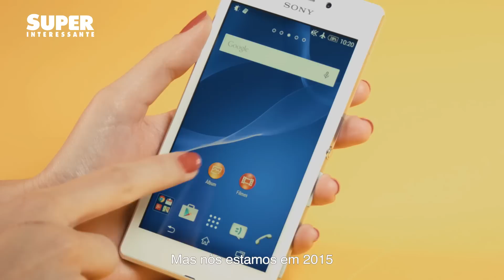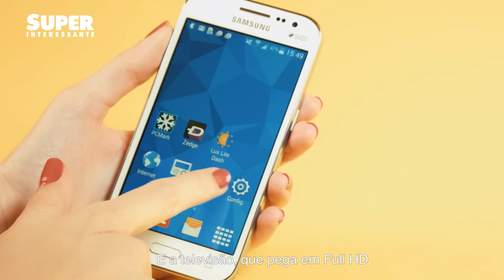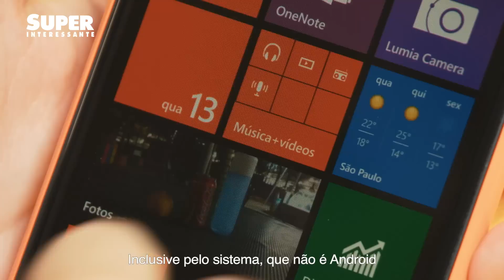Teste SUPER #3 - Celular bom e barato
Não precisa mais gastar muito para ter um smartphone bacana. Os preços caíram, e hoje existem ótimas opções na faixa de R$ 600 a R$ 700. Eles têm tela boa, duas câmeras, processador rápido - e, em vários casos, até internet 4G. Testamos seis. Veja só.